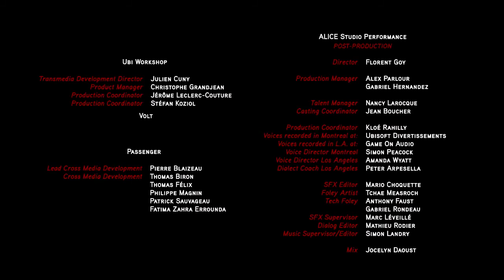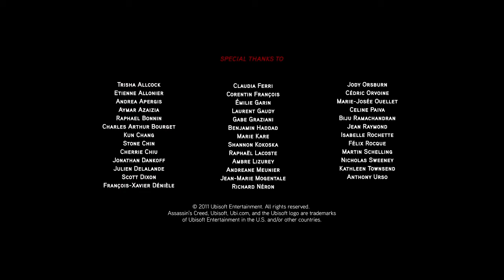Assassin's Creed Embers (Russian)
Режиссер: Laurent Bernier
Продюсер: Louis-Pierre Pharmand
Сценарист: Darby McDevitt
В ролях: Roger Craig Smith
Издатель: UbiWorkshop (Ubisoft Montreal Studios)
Дистрибьютор: Ubisoft Montreal
Дата выхода: 15 ноября 2010
Продолжительность: 21:22
Язык: Русский

Assassin’s Creed Embers – короткий анимационный фильм, созданный студией Ubiworkshop и внутренними подразделениями Ubisoft: Ubik и Technology Group. Впервые фильм был упомянут на выставке Е3 6 июня 2011. Официальный анонс состоялся на выставке ComicCon 2011.

Фильм вышел 15 ноября 2011, одновременно с Assassin's Creed Revelations и распространялся вместе с коллекционным изданием игры и через сервисы цифровой дистрибьюции.

20-минутный фильм демонстрирует уникальные моменты из жизни Эцио, которые не возможно передать через игровой геймплэй. Тем не менее, в фильме используются модели, окружение и предметы из оригинальной игры.

Фильм рекомендован к просмотру после прохождения Assassin’s Creed Revelations.